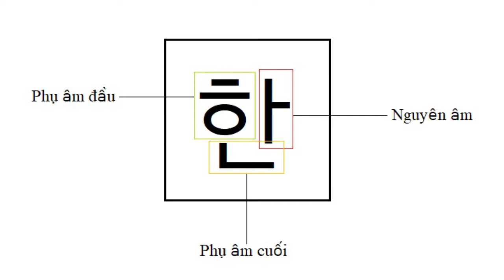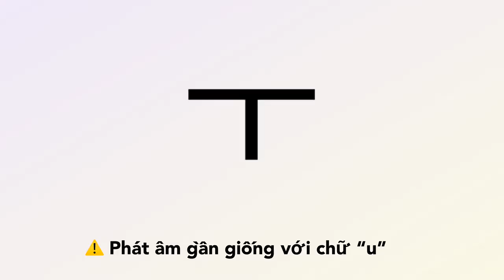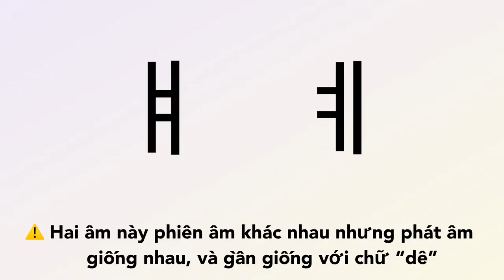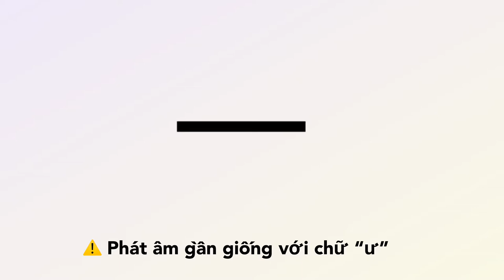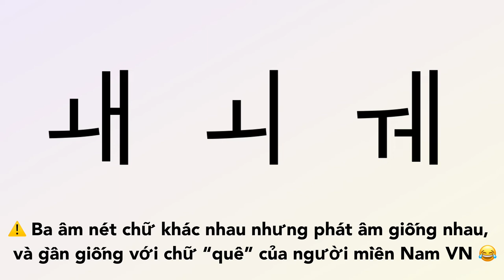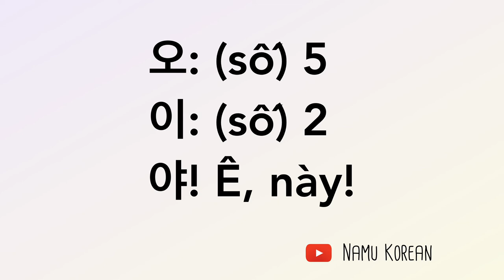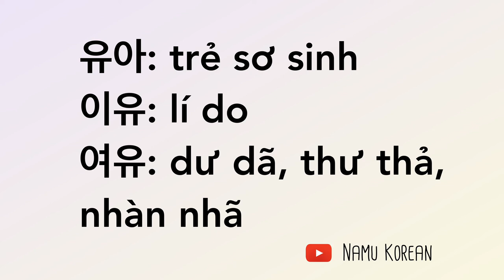Bảng chữ cái tiếng Hàn | 21 nguyên âm tiếng Hàn. Chuẩn phát âm ngay từ bảng chữ cái.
Mình là Như Huyền, nhưng mình thường bảo mọi người gọi mình là Mayu, vì mình thích cái tên này hì hì. Nghe cái tên “Mayu” có vẻ hơi “Nhật” một chút xíu, nhưng thật ra mình học tiếng Hàn nhe :P

Tính đến hiện tại mình đã học tiếng Hàn được cũng tầm 6 năm rồi. So với các cao nhân thì mình vẫn chỉ là hạt cát nhỏ bé. Tuy nhiên mình nghĩ với vốn tiếng Hàn hiện tại, mình nghĩ mình có thể chia sẻ kiến thức đến với các bạn có đam mê học tiếng Hàn. Mình bắt đầu học tiếng Hàn là do thần tượng, thế nhưng bây giờ khi đã qua thời mê thần tượng, mình vẫn rất yêu tiếng Hàn. Mình nghĩ, mình có duyên với nó.

Hy vọng những bài chia sẻ sau này của mình sẽ mang lại nguồn cảm hứng cho mọi người!

Hãy luôn theo dõi và ủng hộ mình nhé! Cảm ơn mọi người rất nhiều!

감사합니다!

© Bản quyền thuộc về Namu Korean
© Copyright by Namu Korean ☞ Do not Re-up